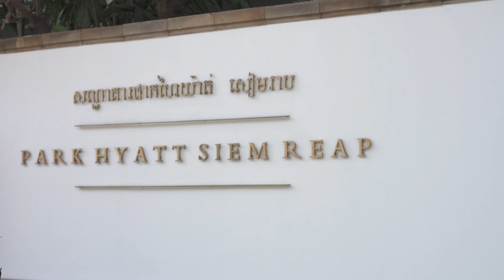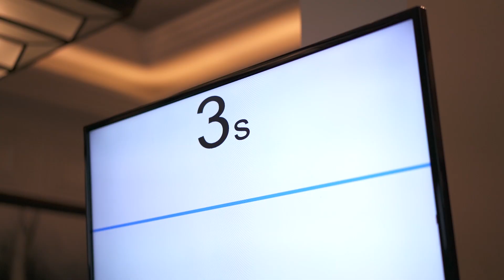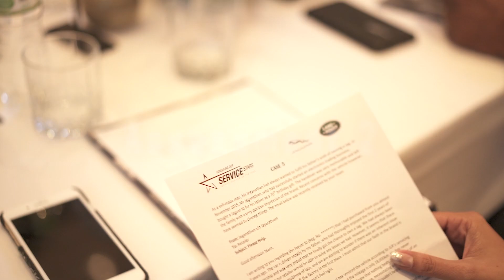Jaguar Land Rover Customer Service Awards Siem Reap 2018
Jaguar Land Rover Customer Service Awards at Park Hyatt, Siem Reap, Cambodia. Shot by Exposure Commercial Photography